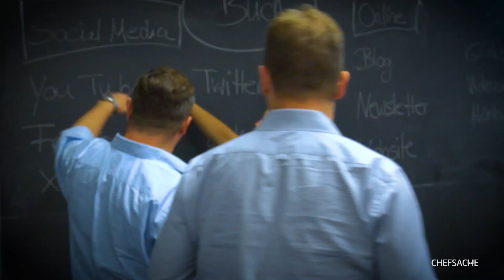Vom Buch zur Marke – so entstehen Bestseller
Zu Gast: Oliver Gorus, Geschäftsführer der Orgshop GmbH und Sachbuch Autor

Vom Buch zur Marke – so entstehen Bestseller. Er ist nicht nur der Geschäftsführer der Orgshop GmbH sondern auch Autor. Sein Buch "Erfolgreich als Sachbuch Autor" erscheint bereits in der 4. Auflage. Zusammen mit seinem Team hilft er Persönlichkeiten zu positionieren und Marketingstrategien dafür auszuarbeiten.